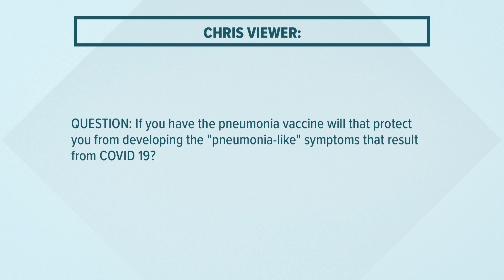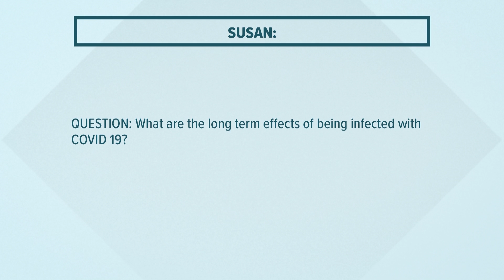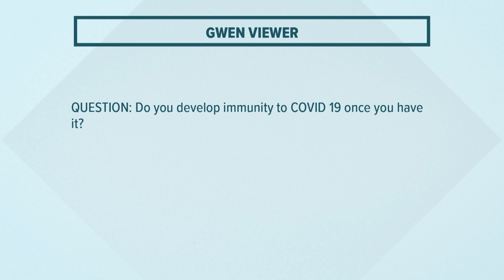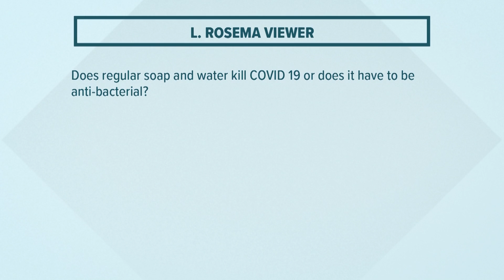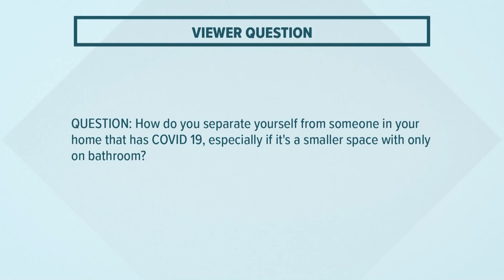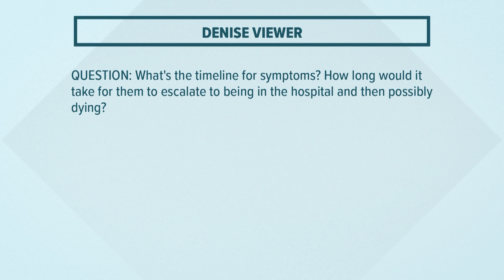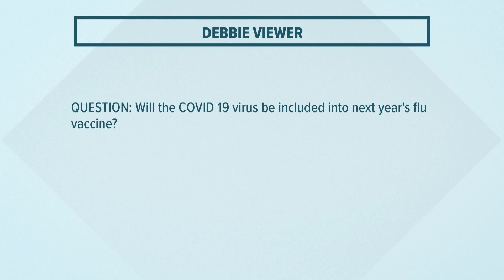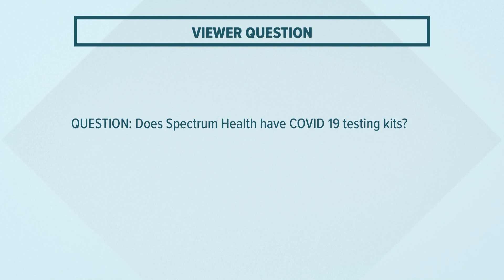Health experts answer your coronavirus questions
As concerns about coronavirus spread, misleading information can multiply too. So we're focusing only on the facts and the info you need to know. 13 ON YOUR SIDE Health Reporter Val Lego took coronavirus questions gathered from our viewers and got the answers from experts at Spectrum Health. We asked these questions:

1. Is COVID 19 more dangerous than the flu for the elderly and those with compromised immune systems?
2. If you have the pneumonia vaccine will that protect you from developing the “pneumonia-like” symptoms that result from COVID 19?
3. If someone tests positive for COVID 19, what is the treatment?
4. What are the long term effects of being infected with COVID 19?
5. Are pregnant woman more susceptible to COVID 19?
6. Does having the flu vaccine make you immune to COVID 19?
7. Do you develop immunity to COVID 19 once you have it?
8. Does regular soap and water kill COVID 19 or does it have to be anti-bacterial?
9. Can you get COVID 19 by touching fruits and vegetables or canned goods that may have been touched by an infected person?
10. How do you separate yourself from someone in your home that has COVID 19, especially if it’s a smaller space with only one bathroom?
11. What’s the timeline for symptoms? How long would it take for them to escalate to being in the hospital and then possibly dying?
12. Will COVID 19 be included in next years flu vaccine ?
13. If scheduled for a medical procedure, with underlying medical problems should I reschedule for a later date?
14. Does donated blood get screened for Coronavirus?
15. Does Spectrum health have COVID 19 testing kits?
16. Is COVID19 more dangerous than the flu for the elderly and those with compromised immune systems?

Some background:
COVID-19, a new coronavirus originating from China, has sparked global concern as the outbreak grows. While the risk to those in the U.S. still remains low, the Centers for Disease Control has recommended the American public prepare for the possibility of an outbreak. Meanwhile, President Donald Trump has appointed Vice President Mike Pence to lead the U.S. response to the global outbreak.
With all the concerns about coronavirus, there is frankly a lot of information out there, including misleading info.
So we're focusing on the facts, not fear. Here's everything we know about the virus so far, and how you can be prepared just in case.

According to the World Health Organization, coronaviruses are a large family of viruses that cause illnesses ranging from the common cold to more severe diseases including Severe Acute Respiratory Syndrome (SARS) and Middle East Respiratory Syndrome (MERS).

Where did COVID-19 come from?
The World Health Organization states that coronaviruses are zoonotic, which means they are transmitted from animals to people.
A specific animal source of COVID-19 has not been identified, but the virus has been linked to a large seafood and live animal market in Wuhan, China.

How does the virus spread?
The virus is spread person-to-person. According to the CDC, spread is happening mainly between people who are in close contact (within 6 feet) of each other via respiratory droplets produced when an infected person coughs or sneezes. The droplets land on the noses and mouths of other people, who then inhale them.
The CDC says it may be possible for the virus to spread by touching a surface or object with the virus and then a person touching their mouth, nose or eyes, but this is not thought to be the main method of spread. As the virus was discovered just a few months ago, more research is required to learn more about the spread pattern of the virus.

How do I protect myself and others?
There is currently no vaccine to prevent COVID-19 or medication to directly treat COVID-19. Therefore, the best way to protect yourself is to avoid being exposed to the virus that causes COVID-19. The CDC recommends maintaining personal preventative actions such as:
- Avoiding close contact with those who are sick
- Not touching your eyes, mouth or nose, especially with unwashed hands
- Washing your hands often with soap and warm water for last least 20 seconds
- Clean and disinfect objects and surfaces that are frequently touched
- Stay home if you are sick
- Cover your coughs and sneezes with a tissue

If you have more severe symptoms, you should contact your healthcare provider. They will be able to get more information and decide if you must be admitted to the hospital.
Avoid contact with other people, avoid going out in public and delay any travel to avoid spreading the illness.